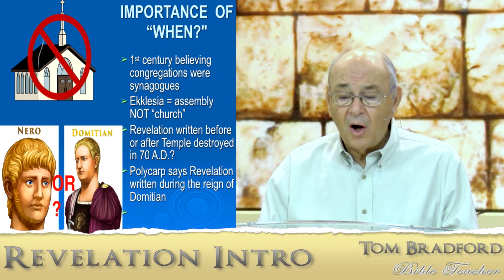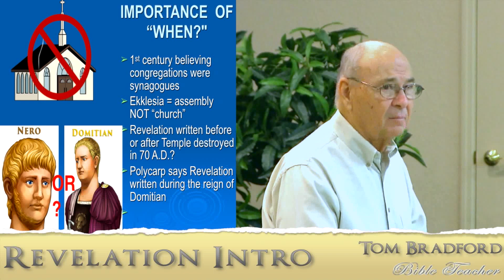One Word Corrupted Bible History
Words matter. And words used out of context can alter our understanding of Biblical history.